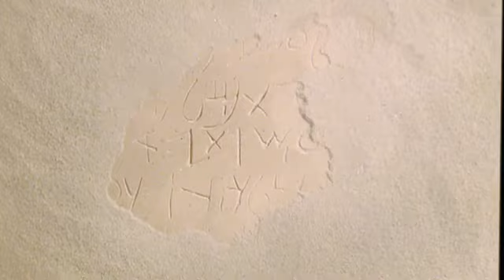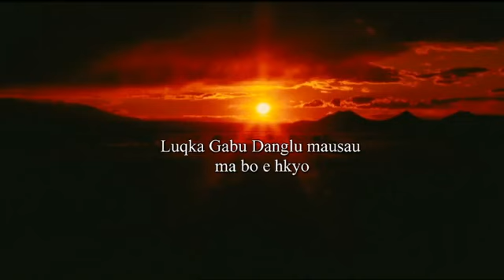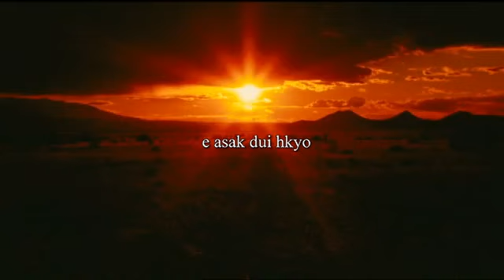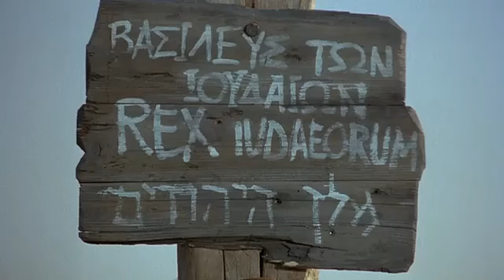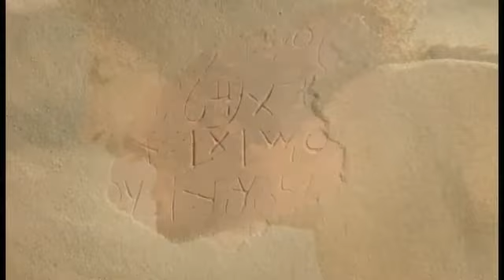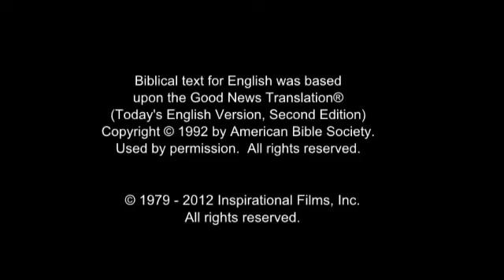Zaiwa Jesus Film! Life Saving Good News! Jesus is Risen! Risen Jesus Saves!